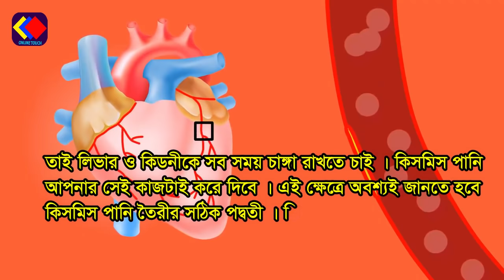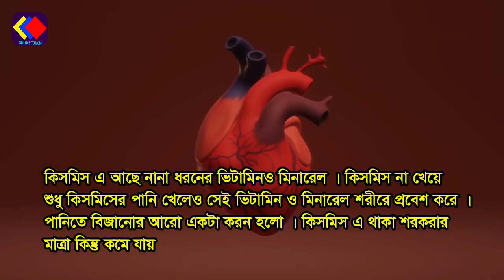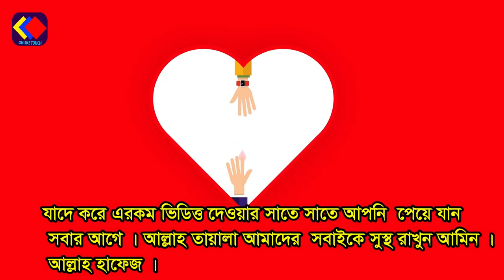কিসমিস খাওয়ার সঠিক নিয়ম ।নিয়ম মেনে ৭ দিন কিসমিস খেলে দেখুন কি ঘটে।আপনি নিজেও অভাগ হয়ে যাবেন ।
আজকে আমি আপনাদের সাথে শেয়ার করেছি কিসমিস খাওয়ার সঠিক নিয়ম ।কিসমিস কখন কি পরিমান খেতে হবে সকল বিষয়ে সুন্দর ভাবে বুঝানো হয়েছে ।
নিয়ম মেনে ৭ দিন কিসমিস খেলে কি হয় তা বুঝতে পারবেন ভিডিত্ত টি সর্ম্পূণ দেখার পর । ধন্যবাদ ।

আমাদের আরো কিছু গুরত্বপূর্ণ ভিডিত্ত দেখতে নিচের লিংক এ ক্লিক করুন ।

আল্লাহর অলির ঘটনা সূরা ইখলাস তিন বার পড়ে ফু দিলো আর সঙ্গে সঙ্গে অলৌকিক এক ঘটনা ঘটলো ।

শিশু মুসা (আঃ) কে নদীতে বাসিয়ে দিলো কেন তার মা ? তার পর শিশু মুসা নদী থেকে কিভাবে উদ্দার পেল দেখুন ।

স্ত্রী হাতে চুড়ি না পড়লে স্বামীর কি অমঙ্গল হয়? মেয়েদের পায়ে নূপুর পড়া ইসলামে জায়েজ আছে কি?

স্বপ্নে আগুন, সাপ, মাছ, পানি দেখলে কি হয় দেখুন ।এখনি সাবধান হয়ে জান না হলে বিপদ আসতে পারে ।

স্ত্রী স্বামীর ডান পাশে হাঁটলে বা ঘুমালে কি ক্ষতি হয় দেখুন ।কোরান ও হাদিসের আলোকে জেনে নিন ।